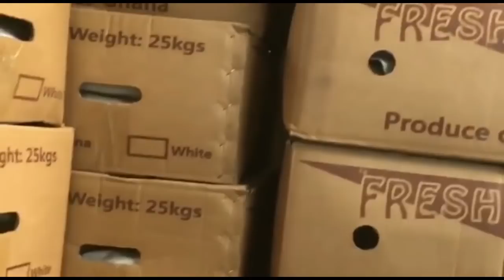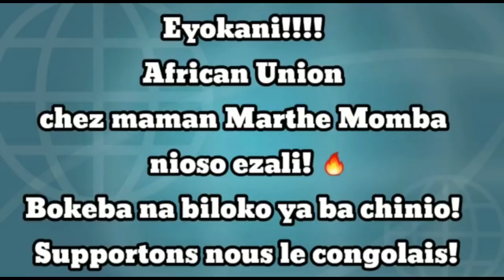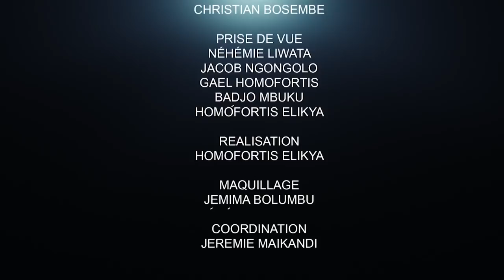CRITIK INFOS 04.05.21 LA PRESSE CONGOLAISE UN CHAMPS À RECONSTRUIRE: QUI EST JOURNALISTE ??